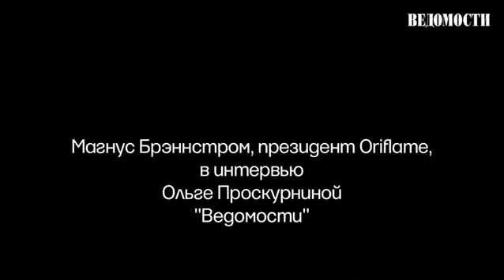МАГНУС про наезд на Орифлейм